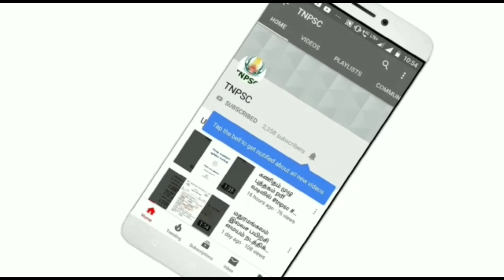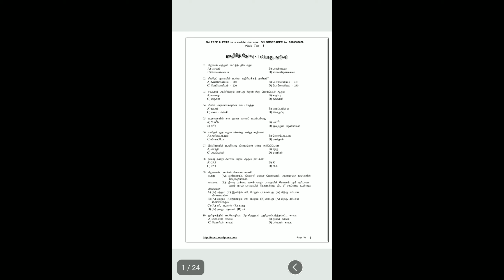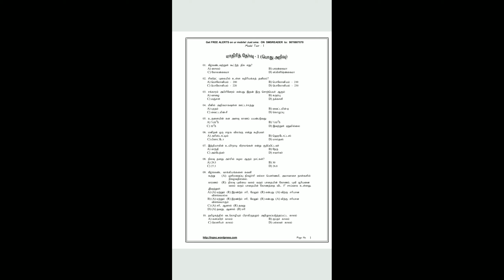PC, SI மற்றும் அனைத்து தேர்வுக்கு TNPSC உதவும் வகையில் பொது அறிவு மற்றும் பொது தமிழ் மாதிரி தேர்வு